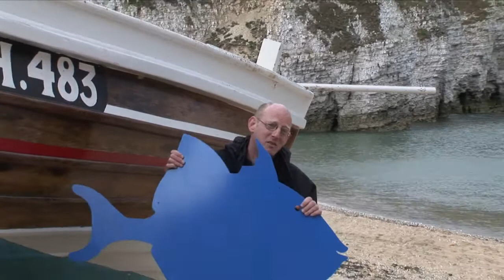The North Sea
A15min video that takes you into the depths of the North Sea to meet some of the spectacular wildlife that lives just beyond our shores. You will be amazed at some of the colours and you could be forgiven for thinking some of the creatures were from tropical waters. The habitats where these animals live are still under threat from mans activities and the Wildlife Trusts are campaigning to have a comprehensive set of conservation zones established in order to kick start recovery before it is too late. Add your name to a petition fish and put your weight behind the battle with Government.